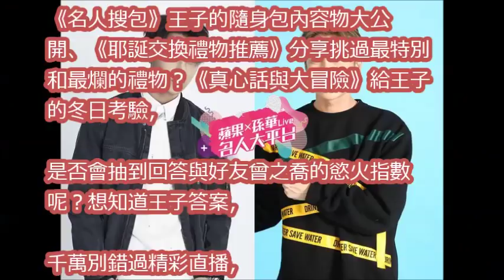王子首曝真心話！和曾之喬慾火指數竟有